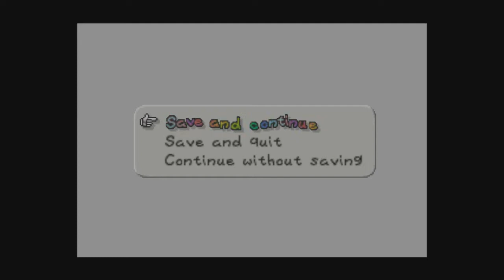Paper mario 64 Part 1